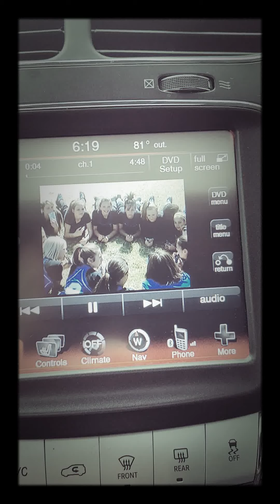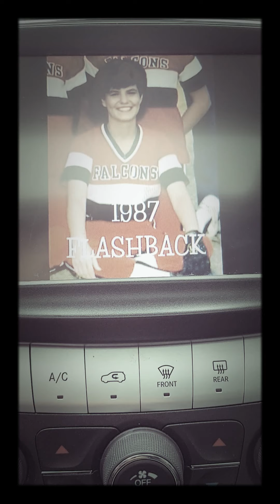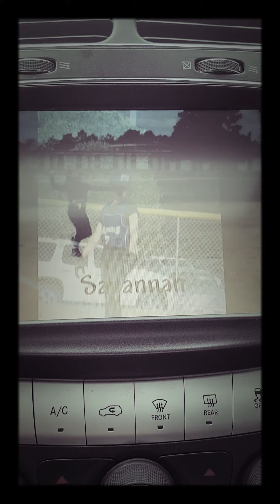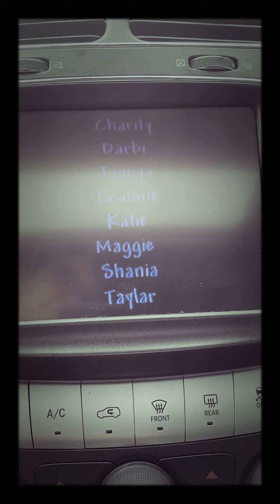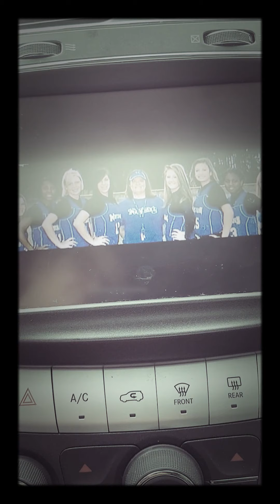MWMS Mustangs Softball 2010